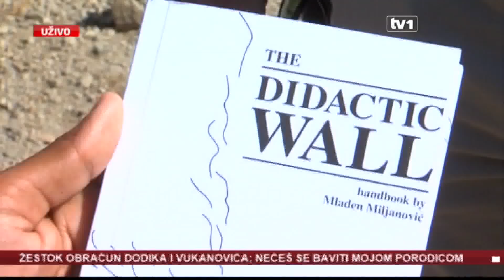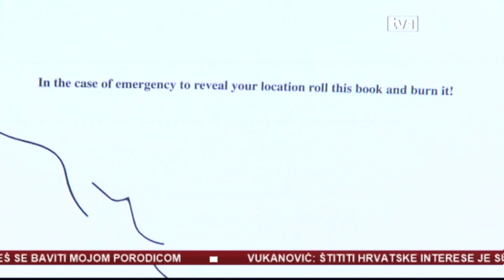Migranti pokrenuli trgovinu na Vučijaku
U kampu za migrante na Vucjaku kod bihaća trenutno boravi oko 400 do 500 ljudi. uvjeti života ostaju nepromijenjeni. Velika većina želi otići.